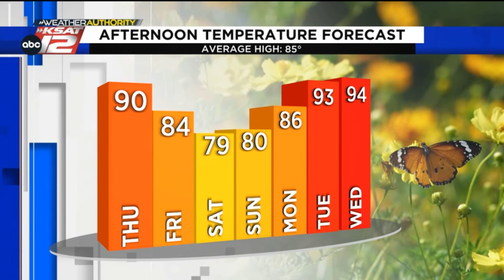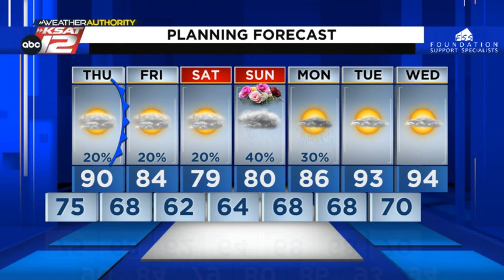Cold front arrives late tomorrow in San Antonio (5/8/24)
Less humid Friday and Saturday.